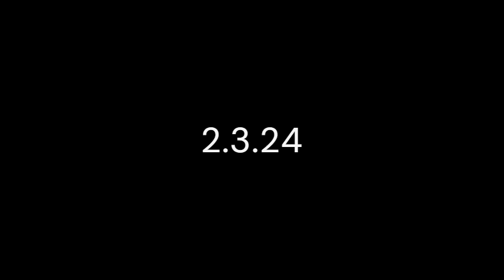Besuch von Tante Sandra Vlog vom 2 3 24 3 3 24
Das war vor 2 Wochen ein sehr geiles Wochenende. Viel Spaß beim Anschauen!